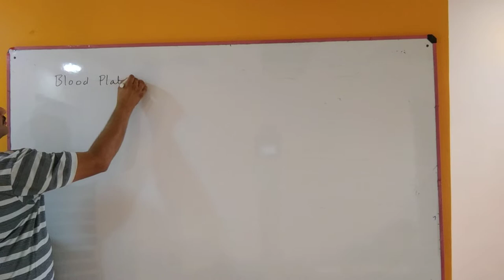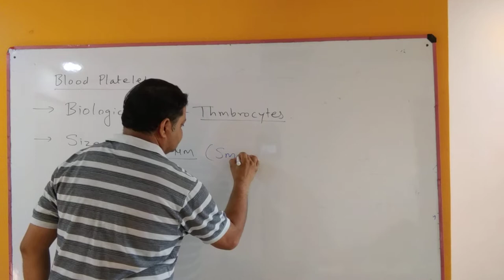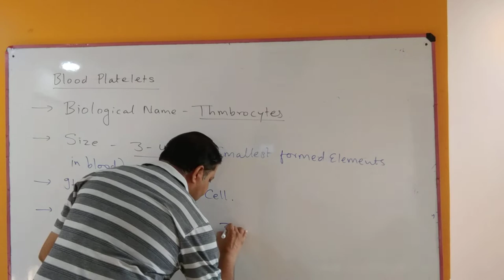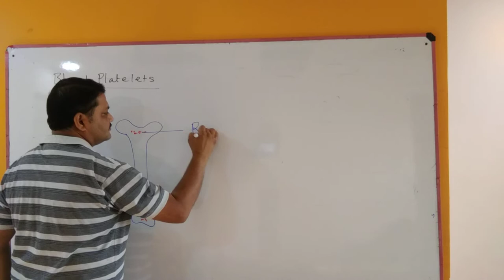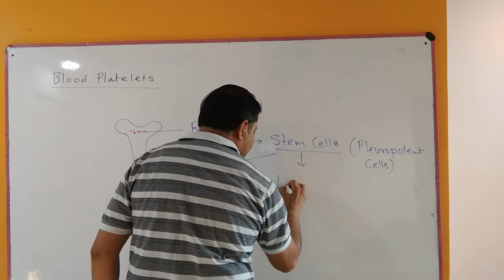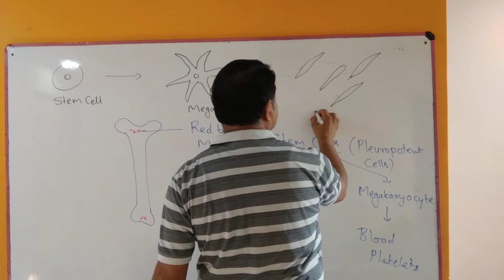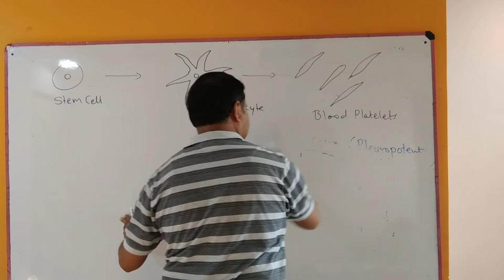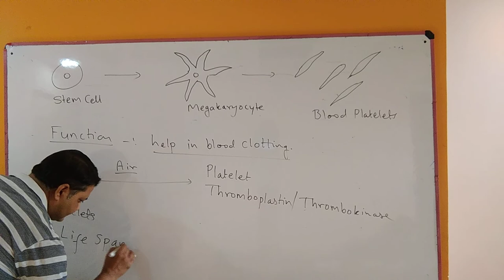BODY FLUIDS AND CIRCULATION I Platelets I NEET Class XI Part-7 I Dr. Prahlad Sharma Sir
BODY FLUIDS AND CIRCULATION   video Lecture of Biology for NEET by Dr. Prahlad C. Sharma Sir.  Sharma Sir is known for his unique, focused and simplified NEET teaching to bring to students an easy and analytical methodology towards NEET.